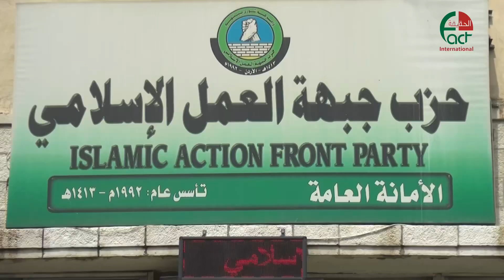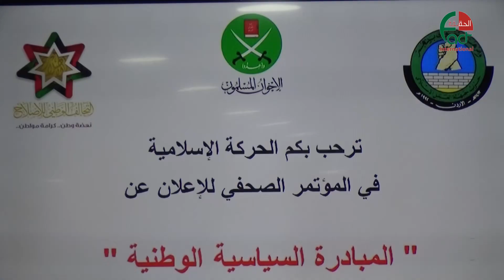الأردن الحركة الإسلامية تطرح مبادرة للإصلاح الوطني الحقيقة الدولية